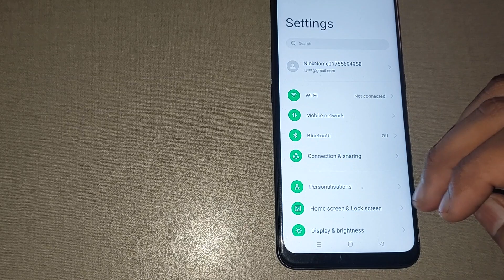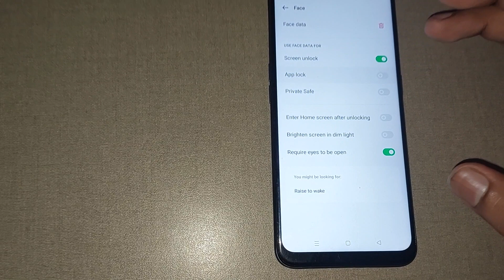oppo f9 pro screen unlock setting, oppo f9 pro me screen unlock kaise kare